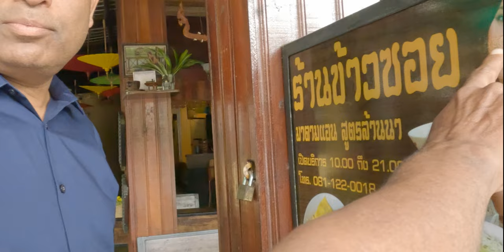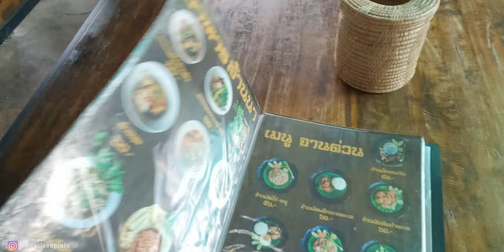Bolar & Walter Daijworld private Challenge in Bangkok | Tulu Vlog |EP-02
Daijiworld private challenge- Thailand episode bloopers/shooting, spending time with private challenge duo. Chao Phraya Princess Cruise party. Kho san road night market visit, Tulukoota Bangkok.

00:00 Intro
03:03 Vrindavan Indian restaurant
05:22 Thai food restaurant
09:00  Icon Siam
14:00 Khao San Road Bangkok